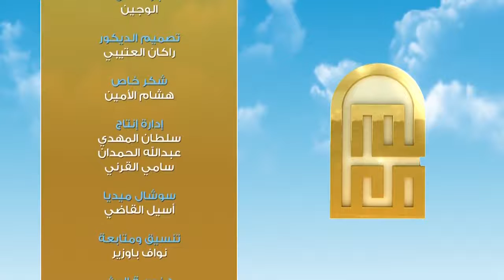برنامج معالم 2 الحلقة 11 الإلحاد 3